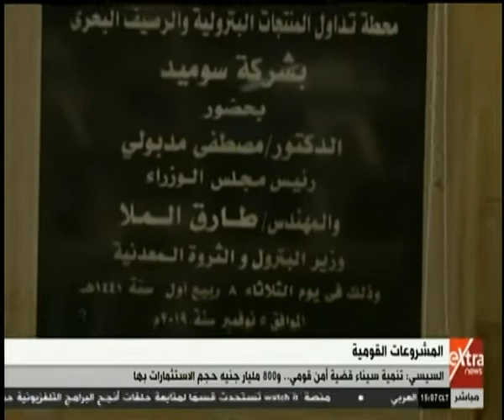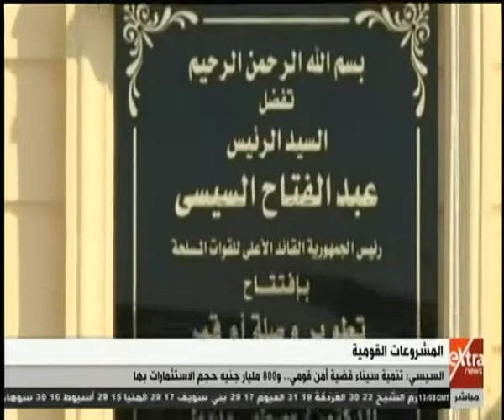غرفة الأخبار | أستاذ اقتصاد يكشف عن الجدوى الاقتصادية للمشروعات التى تم افتتاحها اليوم بالسويس